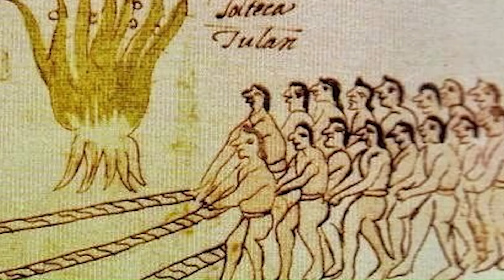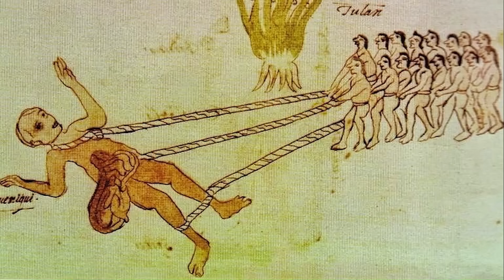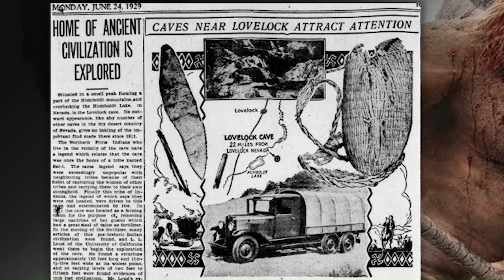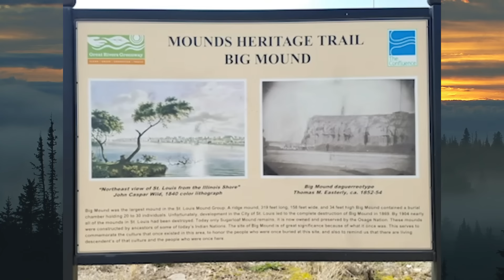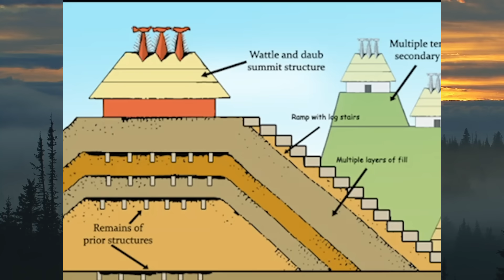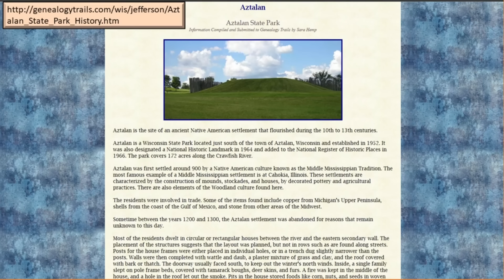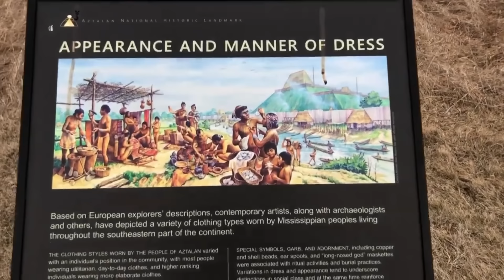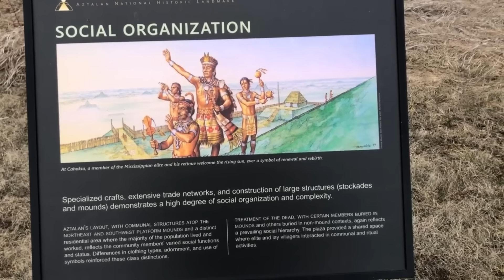Lost Tales of the Old-World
An exploration to examine the accounts of people that support the prospect of unknown civilizations and resets through time. These varied accounts communicated through oral tradition offer a different perspective we do not usually see when examining our own written history.

Timestamps:

00:00:00 Introduction
00:01:00 Giants, the Si-Te-Cah
00:06:43 Sacred Sites
00:10:11 The Hopi Resets and the Ant People
00:20:37 The Mississippian Culture
00:26:50 Aztalan Exploration